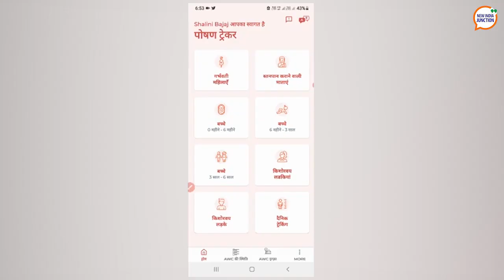NIJEdit | एपिसोड 18 | पोषण ट्रैकर ऐप - 360-डिग्री पोषण वितरण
भारत ने 'पोशन ट्रैकर' लॉन्च किया, जो माँ एवं शिशु स्वास्थ्य में सुधार लाने के लिए पोषण संबंधी परिणामों की रीयल-टाइम ट्रैकिंग करता है।

महिला एवं बाल विकास मंत्री श्रीमती स्मृ‍ति ईरानी जी से हमने जाना की Ministry of WCD और MyGovIndia की इस तकनीकी पहल से परिणामों में कैसे सुधर आए हैं|